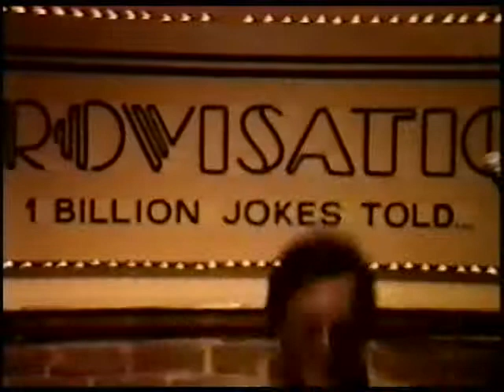Adam Lightplay, Standup Healer Comedy Debut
Circa 1986.  Our graduation performance after an 8 week Learning Annex class with the Late Great Stanley Myron Handelman.